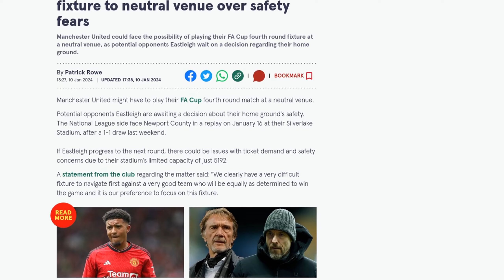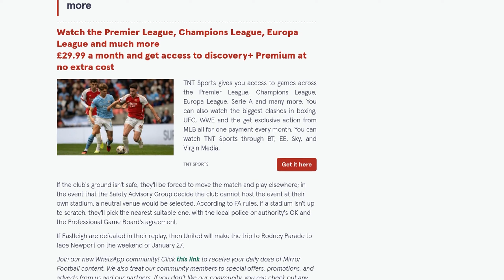Manchester United face taking FA Cup fixture to neutral venue over safety fears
Manchester United may have to play their FA Cup fourth-round match at a neutral venue if potential opponents Eastleigh progress to the next round. Eastleigh are waiting on a decision regarding the safety of their home ground, which has a limited capacity of just 5,192. The club is exploring the possibility of temporary seating to increase capacity and enable more fans to attend if they are successful. However, if their ground is deemed unsafe, the match will be moved to a neutral venue. According to FA rules, the nearest suitable stadium with the approval of local authorities and the Professional Game Board will be selected. If Eastleigh is defeated in their replay against Newport County, Manchester United will face Newport at Rodney Parade on the weekend of January 27.